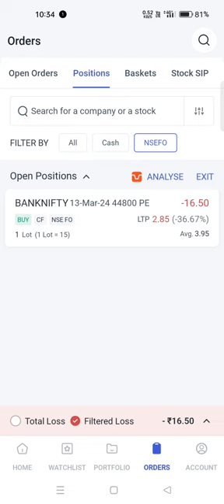Bank nifty tomorrow